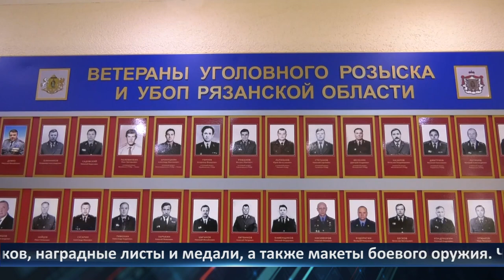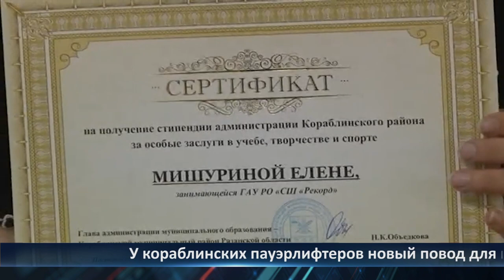День города – новости Рязани 09.11.2021